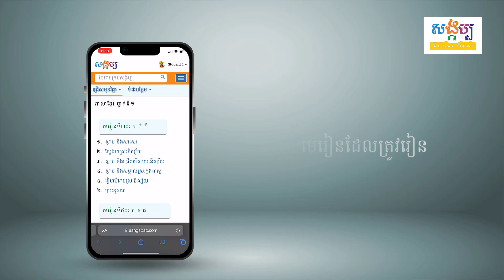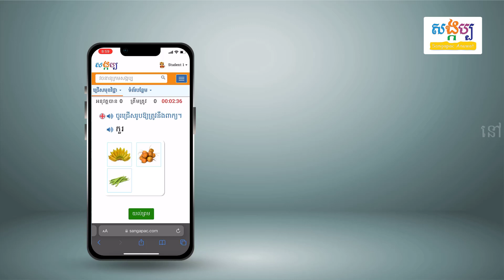សកម្មភាព​រៀនទី៣ ផ្គូផ្គងពាក្យជាមួយនឹងរូបភាព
នៅក្នុងផ្នែកនេះ កុមារត្រូវជ្រើសរើសរូបមួយពីរូបទាំងបី ដែលមានន័យដូចពាក្យ ។ កុមារត្រូវយល់ន័យពាក្យ និងន័យរូបដើម្បីធ្វើលំហាត់នេះត្រូវ។